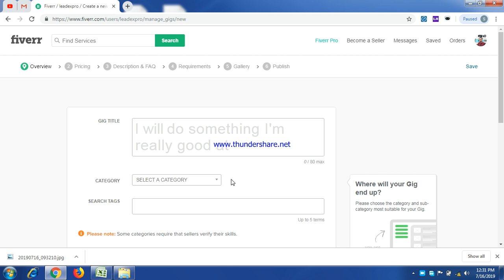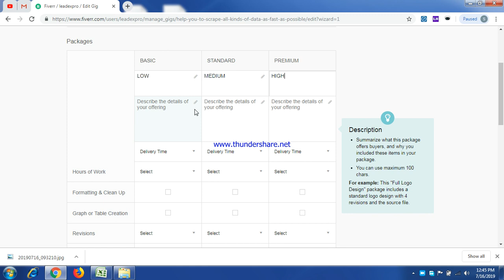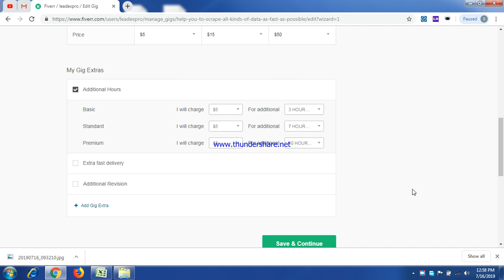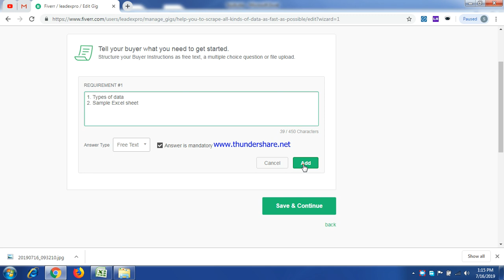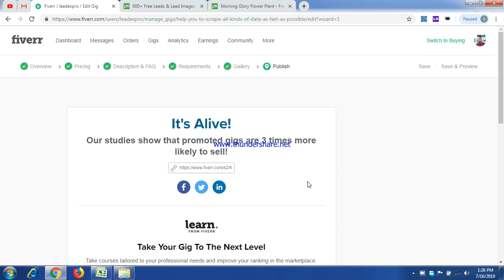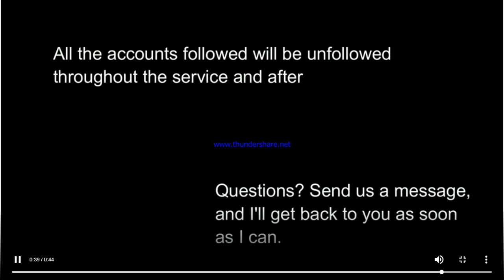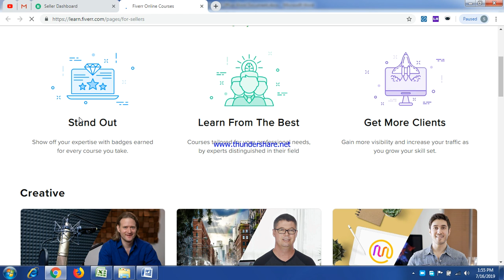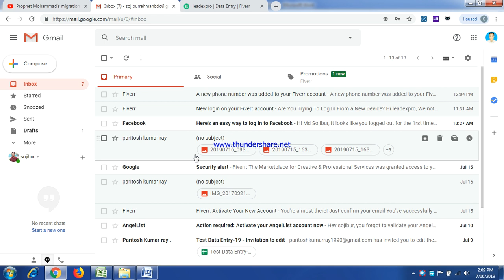How to create a gig on fiverr for data entry.